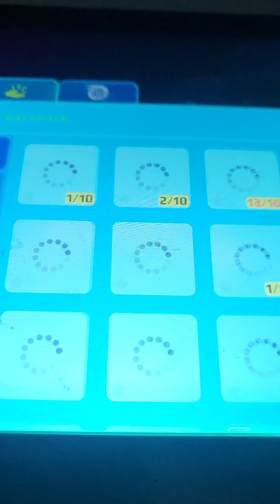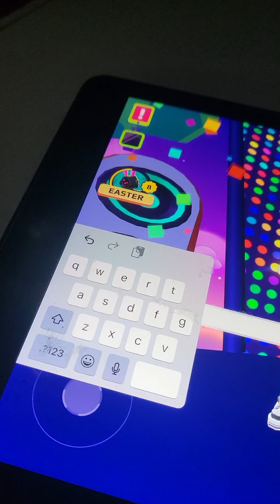Lovely Day With XxDragonXx🌷🌷 I hope you See This! if you do Please Comment 🙏 Turkey 🇹🇷 🙏💓